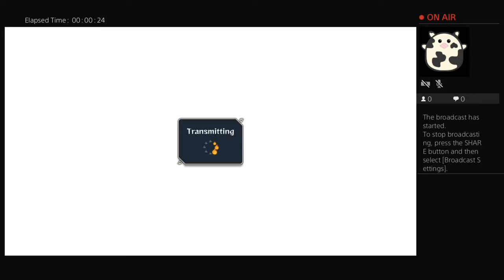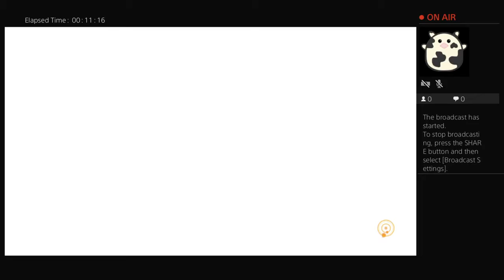qpasadavid's Live PS4 Broadcast